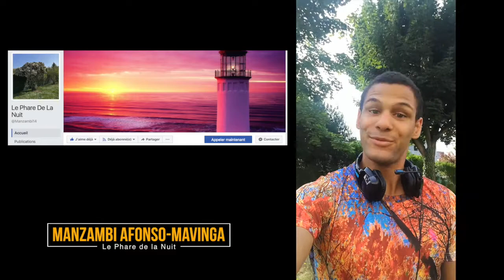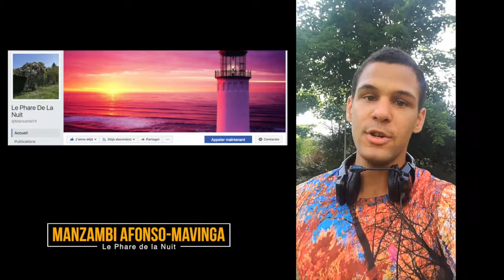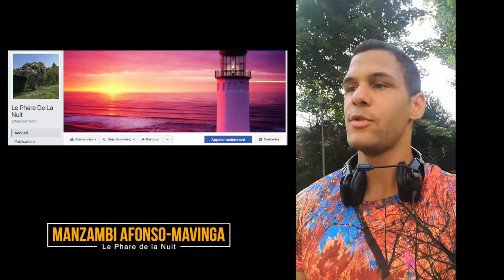Osez !!! Après ça vous n'aurez plus d'excuse !!!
Regardez bien cette vidéo jusqu'au bout et retrouvez Manzambi sur sa page Facebook :

Merci de Liker, de Partager, et de Mettre un commentaire

Merveilleuse journée à tous :-)